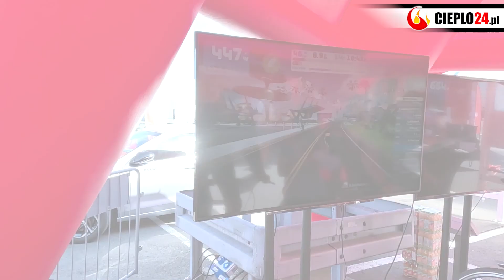Viessmann Roadshow 2023 - Kraków 16 września - relacja Cieplo24.pl z mobilnej prezentacji produktów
Cześć! W dniu 16 września 2023 roku mieliśmy przyjemność uczestniczyć w wyjątkowym wydarzeniu - Viessmann Roadshow 2023 w Krakowie! Załoga Cieplo24.pl przeniosło się na miejsce, aby zrelacjonować dla Was tę mobilną prezentację najnowszych produktów i technologii.

🏗️ Viessmann Roadshow to podróż po innowacjach w dziedzinie ogrzewania i chłodzenia. Odwiedziliśmy ich mobilne stoisko, gdzie mogliśmy przyjrzeć się najnowszym kotłom, pompom ciepła, zmiękczaczom wody i innym ekologicznym urządzeniom.

🔧 Podczas relacji porozmawiamy z ekspertami firmy @ViessmannClimateSolutionsPL , którzy szczegółowo przybliżą najciekawsze produktach i zaprezentują nowatorskie rozwiązania opracowane przez najsłynniejszą markę w branży techniki grzewczej.

🔥 Viessmann Roadshow 2023 to inspirujące wydarzenie, które pokazuje, jak technologia może kształtować przyszłość branży grzewczej. Zapraszamy do obejrzenia naszej relacji i dzielenia się nią z innymi pasjonatami rozwiązań energetycznych! @viessmann

Spis treści:
0:00 Intro
0:11 Przybycie na miejsce
0:24 O czym będzie dzisiejszy film
0:50 Invisible - Pompa ciepła i rekuperacja do zabudowy
2:20 Pompa ciepła Vitocal 150A
2:44 Vitocharge - magazyn energii
3:55 Konkurs rowerowy
4:39 Przegląd innych urządzeń
5:49 Stop Smog Car - kocioł Vitodens 200, pompa ciepła Vitocal 200A
8:00 Podsumowanie
8:20 Outro